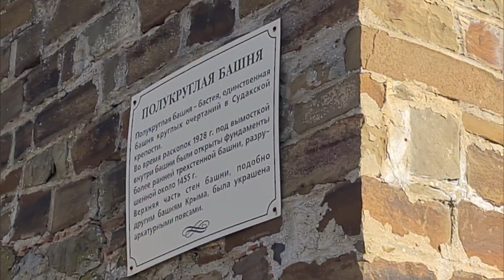НОВОГОДНЯЯ экскурсия в Судакскую КРЕПОСТЬ!